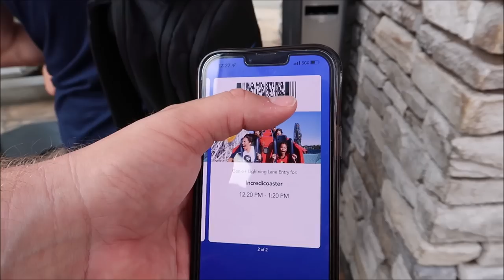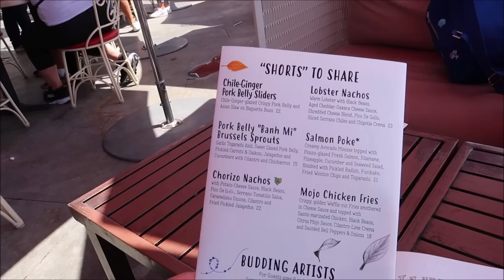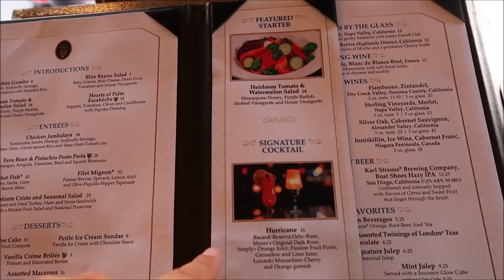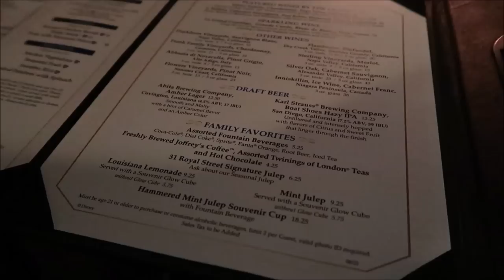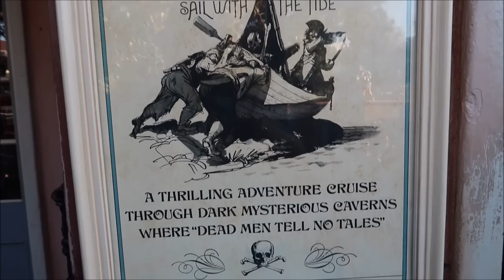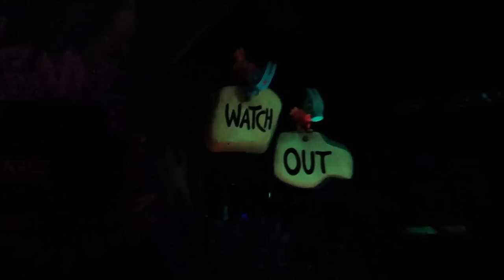Disneyland | Eating At The Blue Bayou & Riding My Favorite Rides | My First D23 Expo Experience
Experience new adventures at Disneyland Park and Disney California Adventure
A New Orleans Square Classic
Blue Bayou has been a must-visit destination for many Disneyland Resort Guests since its opening in 1967. Its mystical setting takes you into the heart of the South—overhead strings of colorful balloon lanterns cast an enchanting glow, dotting the darkness while crickets chirp, frogs croak and fireflies wink in the dark.

Name
H M Garza
Justin Carr
Brian Rutter
Shana Davidson
Elizabeth Qersdyn
Trish Lancey
dstein3211
Joyce Snair and Luc Vaillancourt
SwimOffWI
Chris Church
Alraihani Fam
Robert Bonomo
Jorden Whiffin
NiniLee
Kirsten Perez
Stephen Claiborne
Jeannette Mann
Nicole Vega
Vince Strazzabosco
The Zolls
Nicola Johns
Bryan Harris
Werner Family
The Campbells
Judy Casteel
Danielle Santos
Jill Keppeler
Laura Tancrelle
Rachel DeIeso
Rich and Donna Oney
Denise Livingston
Francine England
Logan Lannoo
Devon Culbreath
Danielle
Kate Viles
Jordan Richards
Karen Diaz
Amy Harmon
Sandy
Jennifer Smith
Laura Colebrook
Mindy Woon
Emma Forsythe
Chris Summers
Peggy Camacho
Dennis Glasberg
Sean Frawley (Monorail Central on YouTube)
LK
Kristi Hall
Colin & Lisa M
Lucy Bartholomew
Jenn Kopesky
Mary Barrette
Ames Ready
Chris and Libby
Jacqueline Kent
Sean P Moran
Travis Detrick
Mike & Margo Montgomery
John Almstead
Garrett & Tammy Hayes
Nakasato Family
David Forrest
Kisha D
Tricia Trotta
Terri Carter
Taylor Retherford
Neil Baker
Andreas Beer
Stephen Eliasson
Paul Frentz
Chloe
Greg Perrine
Nathan Parrish
Tray A.
Julie Lavalle
Angela Kulig
Matthias
Clinton Gentry
Melissa Flores
Henry & Paula LeBreux
Shona V
Howard Lieb
Natalie Ardisson
The Doody Family
Erik Dorr
Lori Quattrocchi
Michael Craft
mark mecca
Nicole Tieso
Tyler morrow
Rebecca campbell
Brian Schwenk
onetimeuser
Roberta Biallas
William Liley
Jacob Williams
Joan Cheng
Sally Slater
Pat Ames
Timo Wischnewski
Sharon and Mark Berman
Stephanie Seul
Deborah Ciresi
The Fords
Tanya Boots n' Pants
TheCubTech
KLares
Janetelise
Missy Theresa
Barry & Pam Murphy
Lisa Landry
Darren Neely
Kelli McCain
Gaynor Smith
Mick Purkiss
Jim Huggins
Randy Jamerson
Barry Wallace
Shelley VanRenselaar
Jeff M
Nicole Curtis
Gerald
Emily McCoy
Fran
CS
Mario Rossi
Julia Long
corvette19690
Meredith Leonard
Momma_Lisa1969
Martha Fletcher
Judy Salatino
Sandi Jerome
Ken Lachman
Aida Figueroa
April Napper
Andrew
Sean Rogers
Bryan Vacinek
Josh Rinehart
Kevin C
rachelldanielle
Bill Serratore
Daniel Brough
Jackie Gohl
Makaria Chthonic
Benjamin Haley
Kip G Meseck
Peter Mackey
Bob Hicks
Mike Ferrell
Darren
Jef
Steven Gray
Mackensey Kubina
Aimee & Ryan Ebner
Andrew Tait
Tobi Scaggs
Tim Komosa
James Aiken
Mary Gater
Ty Ty Bear
Jason Zak
Michael Wheeler
Keith and Pam Thomas
Frank Corey
Mellie Moo
Mandy Felix
MCW T-Bram
Jeff MacConnell
Shannon Blakely
Lisa Orr
Ed Chapman
Jacqueline Anzuini
Anne Bay
Annie Garrison
Richard & Kathi Baumgarten
Bill Byers
Robert Summers
nancy mccombs
Rita Lee
Susan Poynton
Brittany Karsten
Timothy McDonald Jr
Lisa walker
Sandi Wooley
Lisa Desilets
Kelly Gazzola
Shelley Powers-Pearson
wrenthekitty
Andrea Luttrell
Kelli
Sharon Langone
Michele Lardou
Maja Christensen
The Hakuna-Mock-tatas
James Steffenson
Emma Still
Alma Steinhilber
Melanie Watson
J L
Corinne
beelsberg
FlynnLives
Terry, Tina, James and Adam Moore
Shaun
DOM
Tonya Gust
Al Bob
Lauren Youngberg
Pam and Greg
Jackie Pillinger
Dan Hatfield
Elissa Schmidt
Liam and Polly Jordan-Martin
Jeff Renfrow
Andrew Singer
Karin Misdom
Andrew Frueh
Catherine&Chris
Marcie Lee
Stephanie Wheeler
Jonathan Wyman
Alexondra Lee
Ron Fox
Tracie Hess
Lee Taylor
Mark Iori & Cindi Gray
Rebecca Anderson
Jenny Walter
Ashley Short
Jon May
Sara Knight Henthorn
Lisa A
Jenni
Rona and Don Golfen
Heather Ludwig
Bobby Tyning
Sarah
The Williamson Family
Sherman_117
Ashley Whitaker
Stacie Webster
Patricia Jean
Joy Frye
Blake McAskill
Britt Graves
Chris and Kim Bond
Chris Yobb
Arthur Childs
Jessica Fox
The Zimmermans
Mike Wennmacher
Prinsez54
Bobby Preteau
Chad Jennings
Stacy Ludwig
ERNIE NOLTE
Mike Elliott
Tina Spicer
Mickey is My Spirit Animal
Edward Williams
Kayla Barnett
Kristi Mikle
Ann Kennedy
Jill Burns
Shane Hebert
Christine Beebe

Ian B
Beth C. Jones (Legally Disney )
Jesse Burrows
Tracey Armstrong
Mary Place